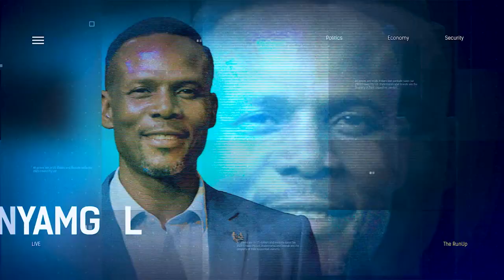Fuel, Cash Scarcity: Youths Protest In Ondo, Ogun, Edo As NNPC Apologizes To Nigerians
COMMERCIAL activities were disrupted, yesterday, in parts of Ondo, Ogun and Edo states over new naira notes and fuel scarcity.

Irate youths set up bonfires on the road and blocked major roads over the scarcity lamenting that it has brought suffering to millions of Nigerians.

Ondo youths block Benin/Ore road
Youths in Ore, Odigbo council area of Ondo State, yesterday, staged a peaceful protest along Benin/Ore/ Lagos highway, against the scarcity of naira notes and fuel scarcity.

The action came barely 24 hours after the Ondo State Police Commissioner, Mr Oyeyemi Oyediran, warned against protests across the state or any action that can lead to a breach of peace in the state.

KAYODE EKUNDAYO, PUBLISHER, ENERGY TIMES And ZAKKA BALA , SOCIAL COMMENTATOR, Joined Us To Discuss